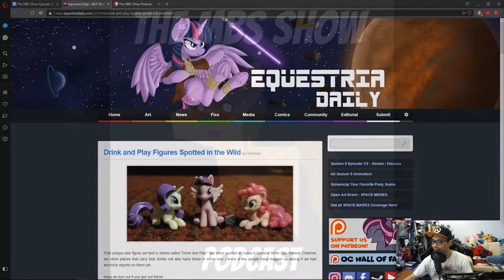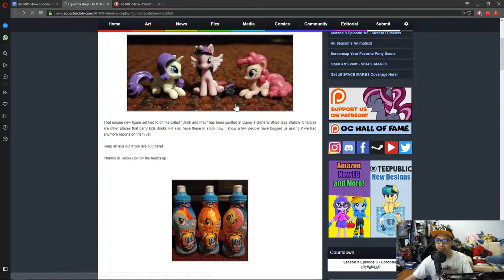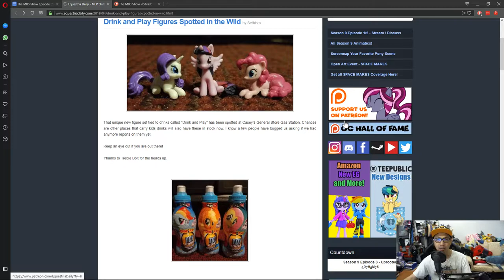The MBS Show Episode 359: It's Finally Here